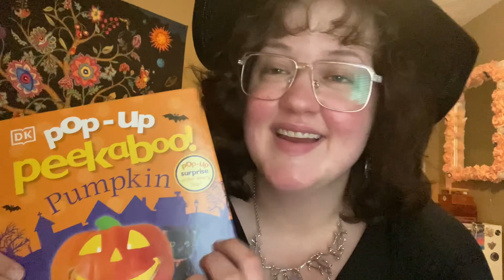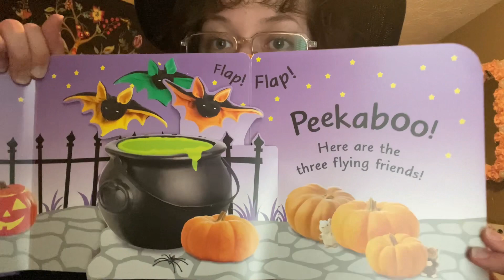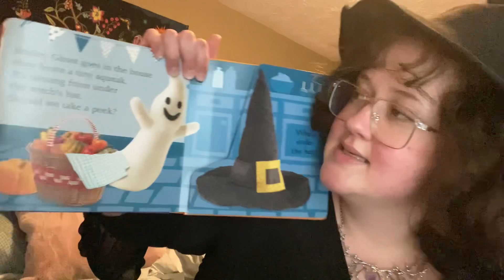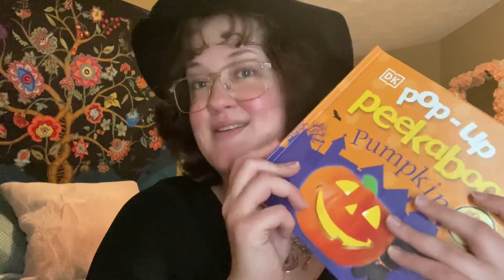Reading Time with B 🎃- Pop-Up Peekaboo! Pumpkin- By: Clare Lloyd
Title: Pop- Up Peekaboo! Pumpkin
Author: Clare Lloyd
Ready to Read- Preschool- Kindergarten